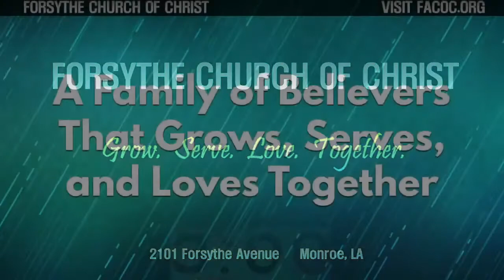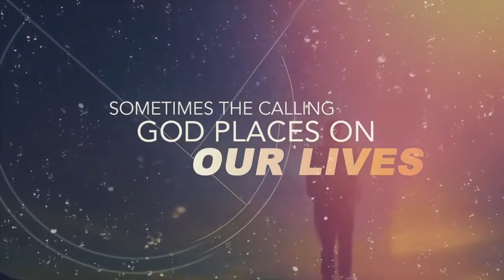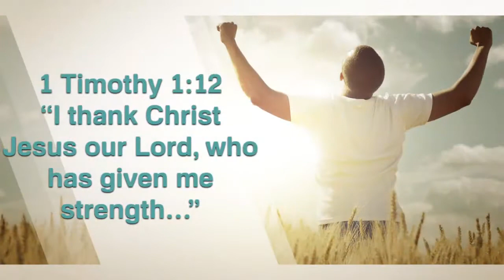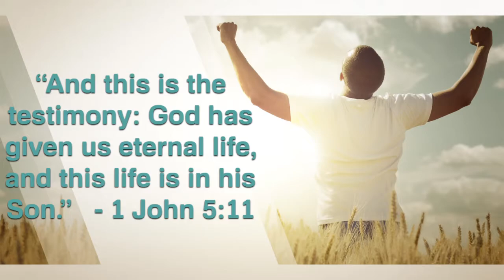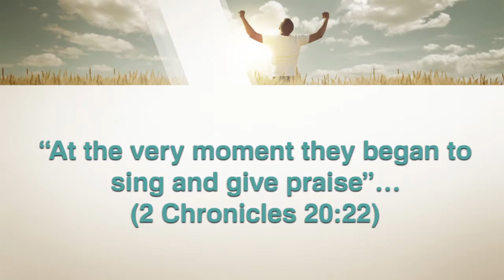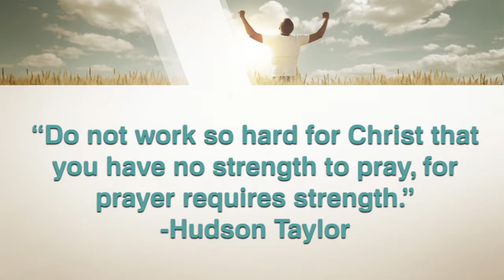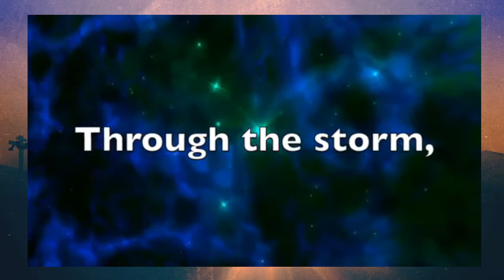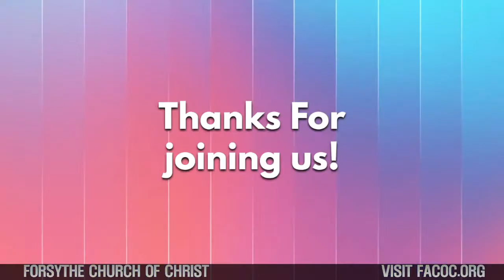Strength in the Lord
John discusses the strength that can be found in God.